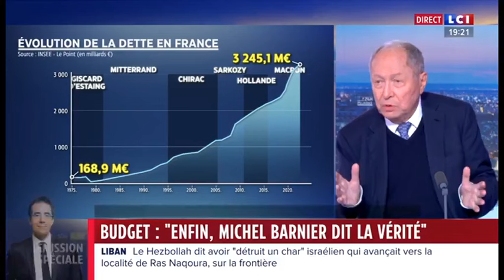"On a eu une gouvernement Macron qui a fabriqué 1000 Milliards de dette supplémentaire en 7 ans"